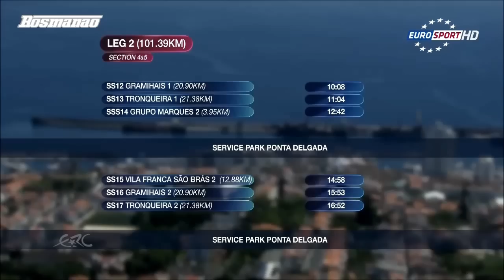Rallye Açores Volcano Stage Full HD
Ride along with us on the way to setting fastest time on the legendary Volcano stage of Rally Azores!
the best rally stage in the world...

Next Azores Rallye 2019 (21 a 23 de Março) - FIA ERC - Açores - byAcores Rali Açores Rally Azores
ERC AZORES RALLYE 2019

Sata Rally Açores Resume FIA ERC SATA Rallye Açores 2015
BREEN AND KAJETANOWICZ IN HUGE FIGHT FOR SATA RALLYE AÇORES VICTORY The incredibly close battle between Craig Breen (Peugeot Rally Academy 208 T16) and Kajetan Kajetanowicz (LOTOS Rally Team Fiesta R5) continued on day two of the SATA Rallye Açores – with Breen regaining the lead on the day’s final stage to lead overnight by just 2.3 seconds.
Breen lost the lead when he spun on the first run over the signature Sete Cidades volcano stage, but a great drive saw him chip away at Kajetanowicz’s advantage until the Irishman regained first place on the second run through Sete Cidades. “I’m not taking any silly risks and keeping the car in the middle of the road,” said Breen. “It’s so easy to get a puncture or to go off line and knock a tyre off a rim.”
With very little experience of the challenging São Miguel island gravel roads, Kajetanowicz has driven brilliantly – including setting fastest time on the first run over Sete Cidades, during which the Polish driver admitted, “my heart rate must have been close to maximum!” He is now 1m18.6s ahead of third-placed Ricardo Moura (Fiesta R5) – the seven-time Azorean rally champion running out of brakes on Sete Cidades, yet still maintaining a strong podium position. Two-time event winner Bruno Magalhães changed the turbo for today in his Peugeot 208 T16, but went out on soft Pirellis in the morning, when he felt harder ones would have worked better. He also overshot a junction on Sete Cidades and had to reverse, but wasn’t too unhappy to finish the day in fourth – 1m21.1s ahead of fellow Portuguese driver José Pedro Fontes, who lost his Citroën DS3 R5’s rear bumper after a close encounter with a bank on the day’s final stage.
Robert Consani’s first gravel rally in his stunning Citroën DS3 R5 continues to go well – the Frenchman lying sixth, despite being delayed after Giacomo Costenaro (Peugeot 207 S2000) crashed and blocked SS9. Sam Moffett (Fiesta RRC) was also held up in the same incident, and is seventh tonight. Sam’s brother Josh Moffett was fourth until he crashed his Fiesta RRC at high speed after the flying finish of SS4, while Jean-Michel Raoux, who finished third on SATA Rallye Açores last year, crashed his Ford Fiesta R5 near the start of SS7. João Barros crashed his Fiesta R5 and temporarily blocked SS11, while the same stage saw the retirement of Antonín Tlusťák (ŠKODA Fabia S2000).
Jaroslav Orsák (ŠKODA Fabia S2000) was delighted to reach the finish of Sete Cidades for the first time in three Rallye Açores starts. He hit a wall and broke a rear wheel near the start of SS9, but completes the top 10 tonight, behind the two leading ERC2 drivers. カンピオナートムンドラリー2016
wrc rally 2016 segala medan Autorennen usa xtreme sports